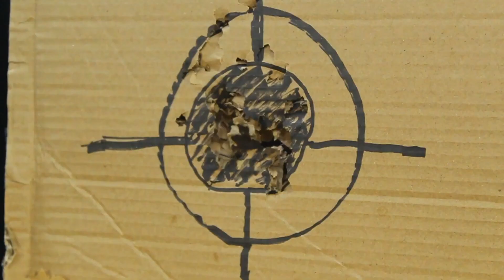GF New Quasar Cyberpunk 2077 Gel blaster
US STOCK & SHIPPING WORLDWIDE